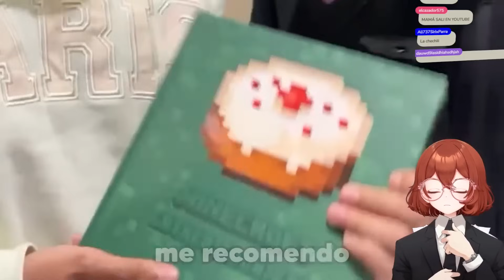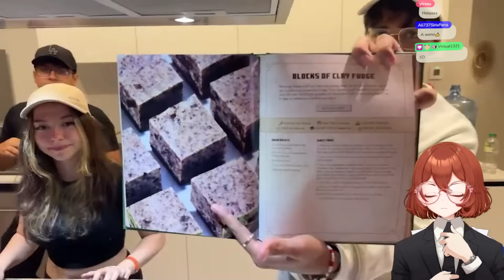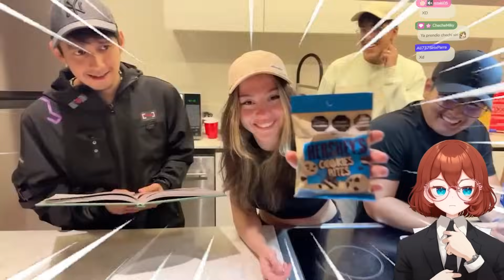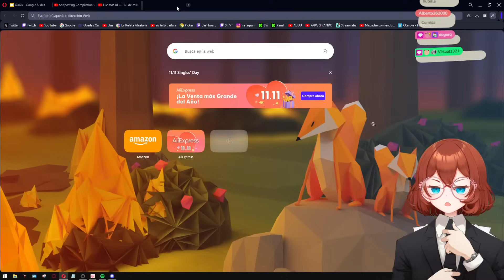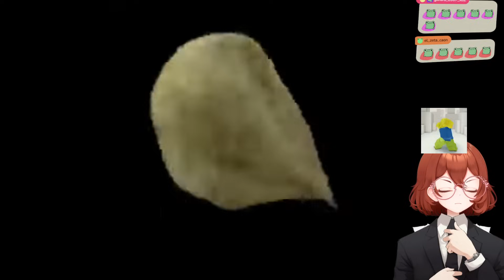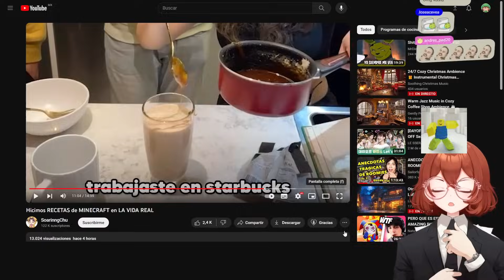Hicimos RECETAS de MINECRAFT en LA VIDA REAL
SIRI REACCIONA "